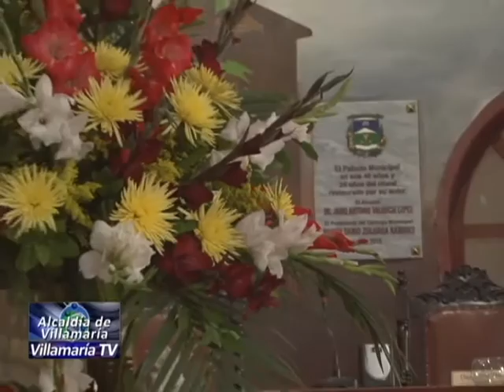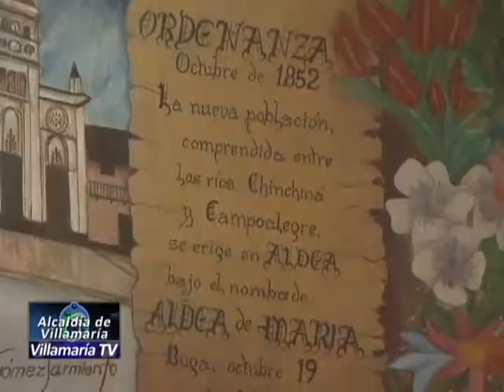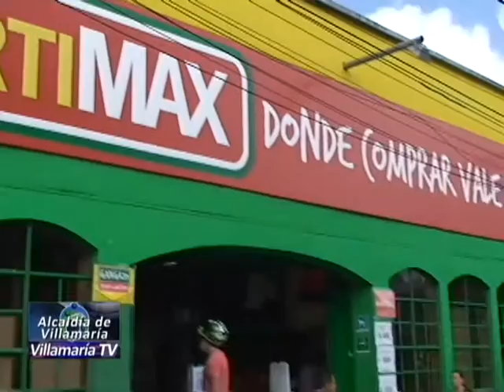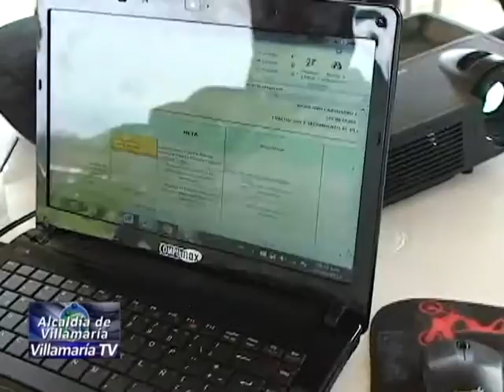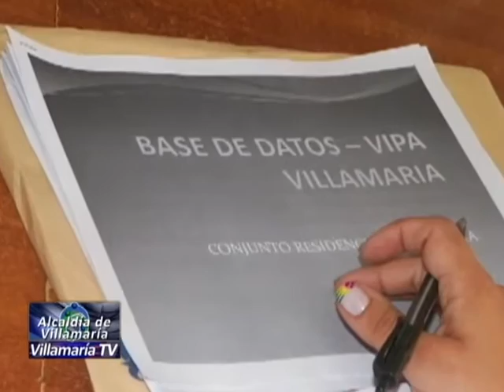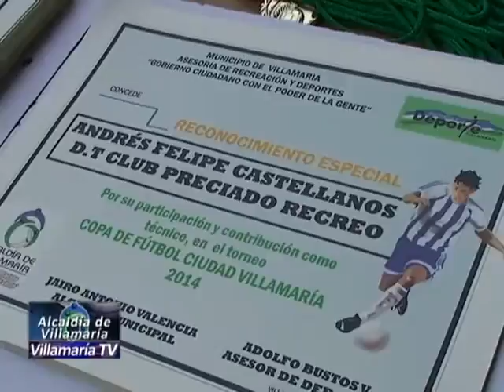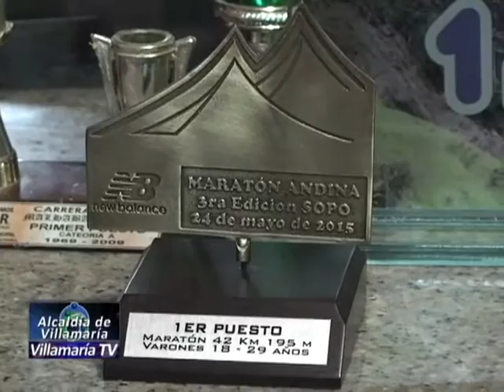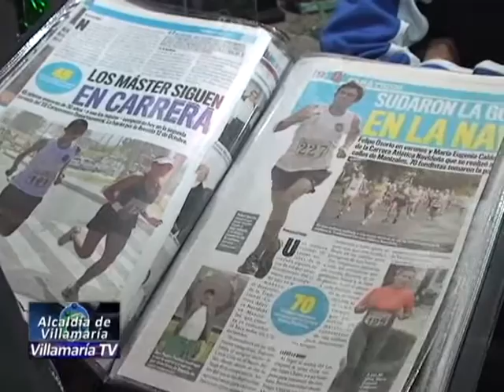Villamaria TV Emision Junio 12-2015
Nuevamente nos encontramos aca en Vria. tv (con el poder de la gente) reciban todos un cordial saludo, de nuevo trayéndoles a todos nuestros televidentes locales, nacionales e internacionales, las noticias que acontecen en nuestro lindo municipio.

Hoy como todas las semanas les traemos la mejor información del municipio de Vría, donde hablaremos sobre todo lo ocurrido en la semana, asi que bienvenidos a Vría. tv, con el poder de la gente!